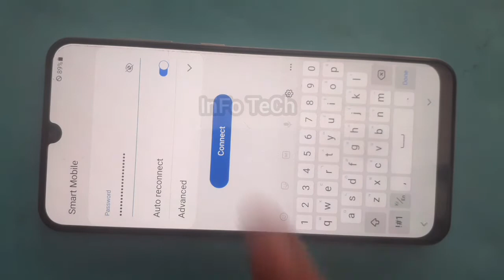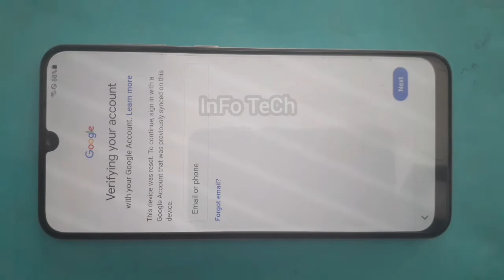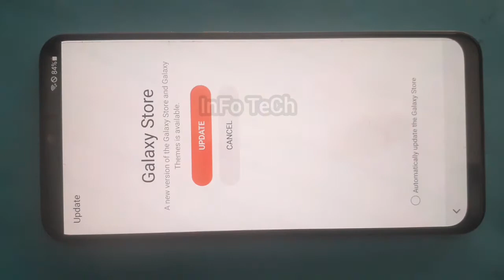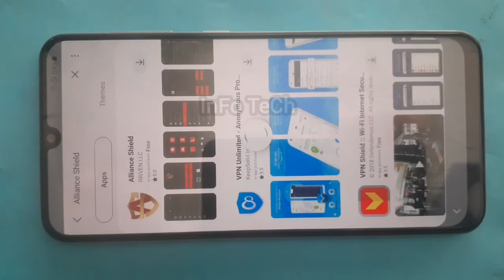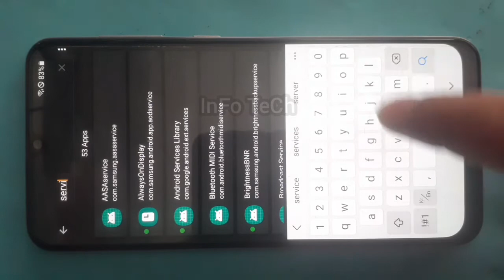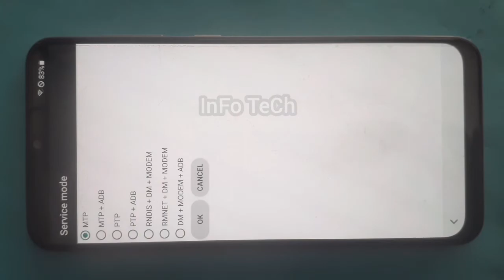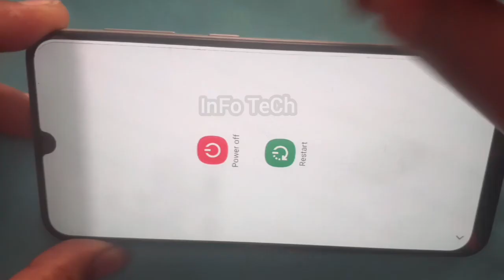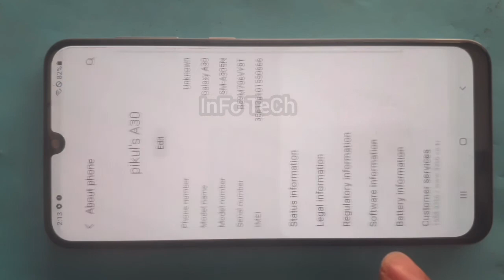Samsung A30/A30s Frp Lock bypass Android 11,12 First Time On YouTube With Frp Hijacker (free Tools)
How to Creat Alliance Shield X Account For Android 11,12 Frp lock Bypass Step By Step 2022